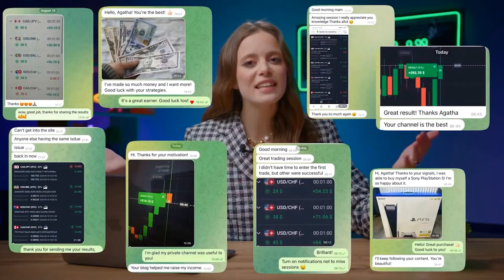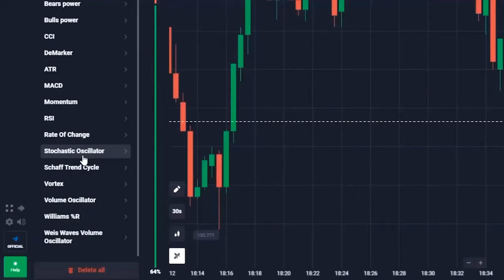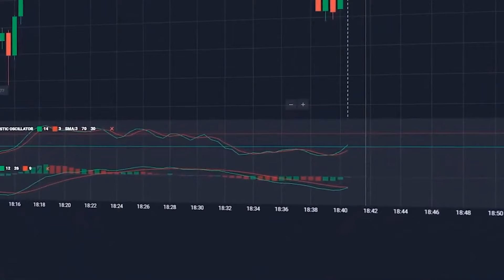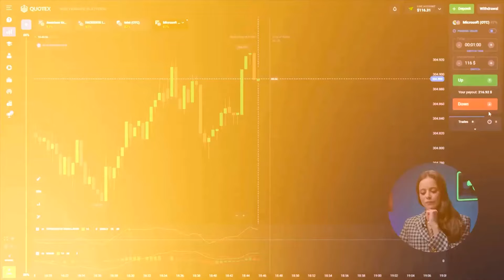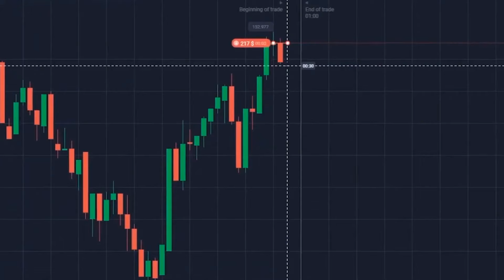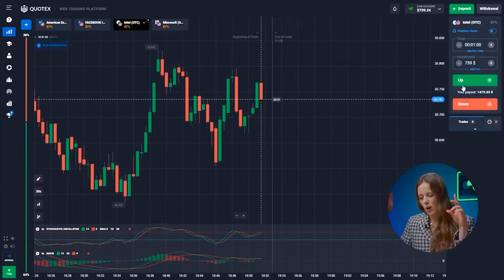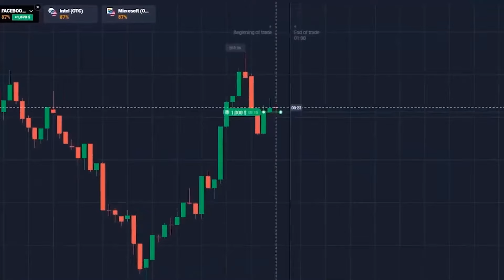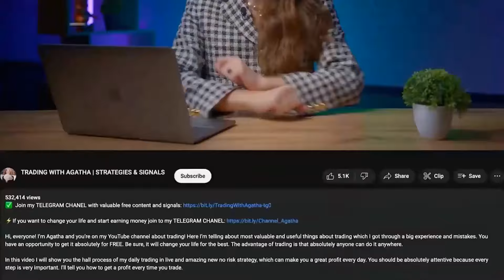QUOTEX OPTIONS | HOW I EARN +$4,029 IN 10 MINUTES | NEW STRATEGY FOR EVERYONE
QUOTEX OPTIONS

⚡️If you want to change your life join my TELEGRAM CHANNEL

Hi, everyone! I’m Agatha and you’re on my YouTube channel quotex options! Here I’m talking about the most valuable and useful things about quotex options which I got through a big experience and mistakes. Be sure, quotex options will change your life for the best. The advantage of quotex options is that absolutely anyone can do it anywhere.

Ever wondered about missed opportunities quotex options, like not investing in Apple stocks?

Time-codes:
00:00 - Introduction
0:45 - Meet Agatha!
1:12 - Free Signals on My Telegram !
1:42 - Uncharted Territory:  18 into 4,000 – My Top Strategy!
2:28 - Setting the Stage for Profit!
3:55 - Challenge Accepted - Let's Break the Profit Barrier!
5:07 - 62
6:29 - 217
7:41 - 759
8:25 - 2 to 2,042 in 12 Minutes!
9:08 - 2,289
10:10 - 4,029
10:53 - Trade Like a Boss: Join My Telegram for Free Tips!